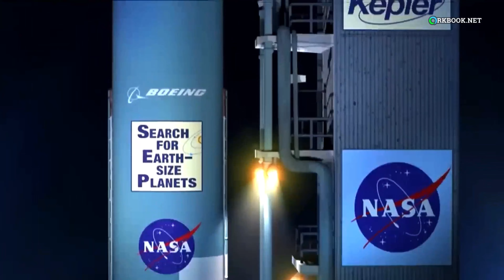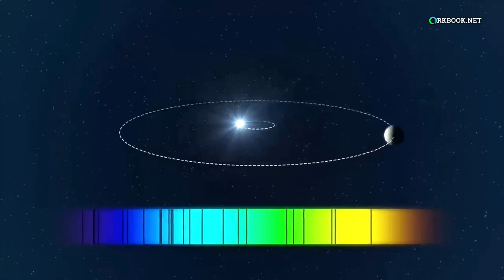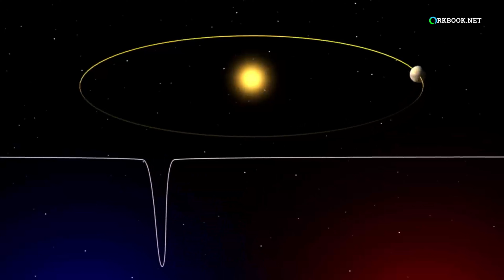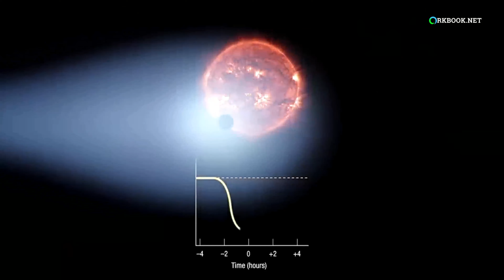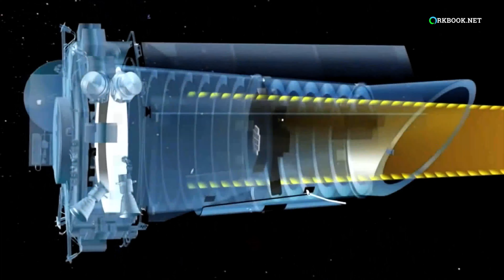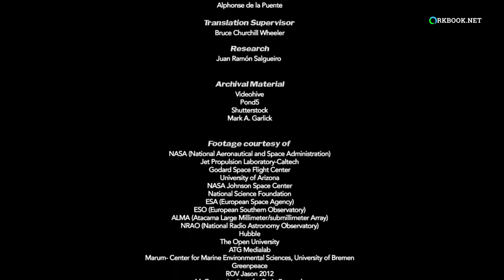EXISTE VIDA ALÉM DA TERRA? - VIDA NO ESPAÇO SIDERAL - DOCUMENTÁRIO (01)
A vida é um fenômeno incrível exclusivo do nosso planeta? Existe vida além da Terra? A humanidade sempre se fez esta pergunta, mas ainda não foi encontrada nenhuma resposta. No entanto, graças aos mais recentes avanços extraordinários na astronomia, parece que estamos mais perto de resolver este mistério.

✔️ ORKBOOK DUBLAGEM EM PORTUGUÊS

🔰 Conheça a Bliter GPL e Crie Sites Profissionais com Facilidade